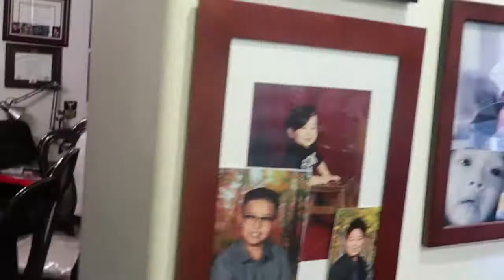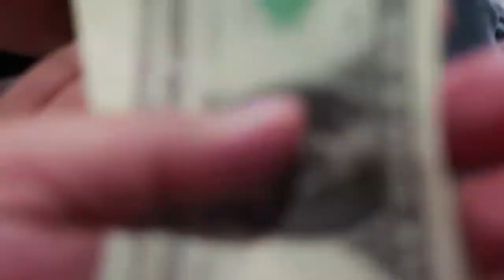The Vlogmas Finale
Vlogmas is over!